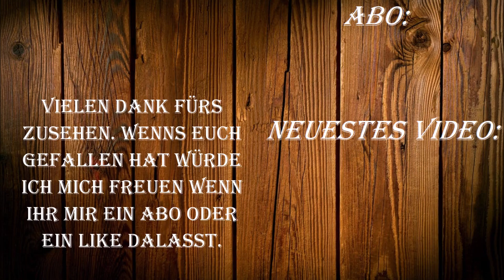Maßgenauen Badschrank günstig selbst herstellen & Kantenumleimer richtig schneiden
Hier könnt ihr sehen wie man einen Maßgenauen Badschrank günstig selbst herstellt.
Wer sich Tips & Tricks fürs Kantenumleimer schneiden oder Topfscharniere einbauen ansehen will darf gerne reinschauen.

Vielen Dank fürs Ansehen Leute.

Die verwendeten Maschinen, Materialien & Werkzeuge gibt es hier:
Bessey Winkelspanner
Parkside Akkuschrauber
Wolfcraft Kantenschneider
SoTech Ankörnschablone
Schubladenknopf Matt Schwarz

Besucht doch auch mal meine Homepage, denn hier findet ihr auch gleichzeitig weitere Infos zu meinem Kanal und eine Übersicht mit welchen Werkzeugen ich arbeite:

Für alle die meinen Kanal Finanziell unterstützen wollen, hier der Link. Und ja ich freue mich über jeden winzigen Cent.